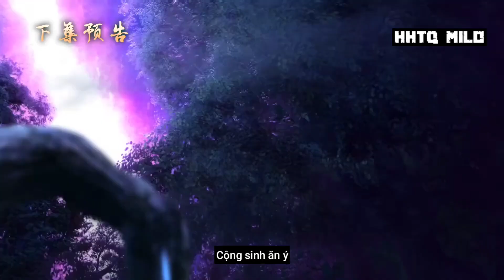Nhất Niệm Vĩnh Hằng Phần 02 Tập 91 Trailer Vietsub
▶Ủng hộ ad có thêm động lực tại:
•Vietcombank ( NGUYEN CONG THAN)
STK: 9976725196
Mình sẽ cùng nhau làm việc nhanh và trên tinh thần hợp tác nhất có thể ^ _ ^

✔If any owners has an issue with any of the uploads please get in contact  and it will be deleted immediately. Thank you for your coopertation.
©Bản quyền thuộc về HHTQ Milo
©Copyright by HHTQ Milo  ☞ Do not Reup